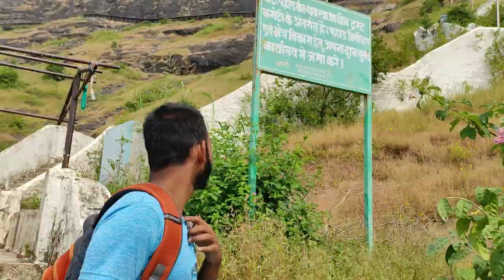Mangi-Tungi Maharashtra Tracking with friends From Songadh | Joseph Gamit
Mangi-Tungi Maharashtra Tracking with friends
Mangi-Tungi is a prominent twin-pinnacled peak with plateau in between, located near Tahrabad about 125 km from Nashik, Maharashtra, India. Mangi, 4,343 ft (1,324 m) high above sea level, Is the western pinnacle, and Tungi, 4,366 ft (1,331 m) high, the eastern. Mangi-Tungi is only 100 km away from Dhule, a well-known city and district place in North Maharashtra.

Hi, I'm Joseph Gamit. This is my channel about nature tourist places that you can visit for fun.

I hope you will love our videos

Gear used :
Ryzen 2nd gen 2700x CPU
Lenovo 23.8 inch Full HD IPS Panel Monitor (Q24i-10)
Artis PS-600VA 600VA Line Interactive UPS
XPG ADATA GAMMIX D30 DDR4 8GB two sticks
Gigabyte B450 AORUS ELITE Motherboard
Smart phone for edit and record poco x2